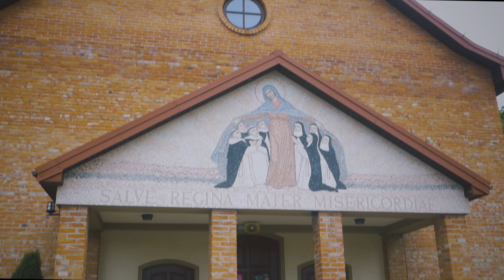Legenda dominikańska || HOUK Z...Radoń || [#19]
HOUK Z... czyli przemyślenia zainspirowane miejscem.

Zapraszamy do subskrypcji.